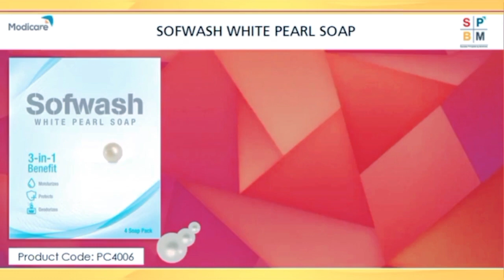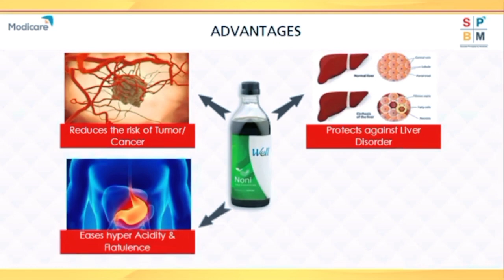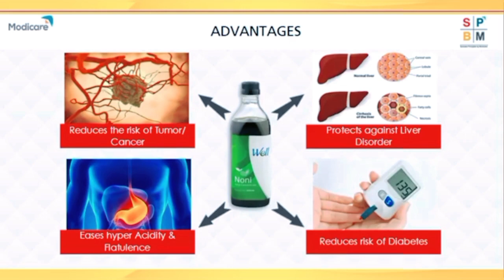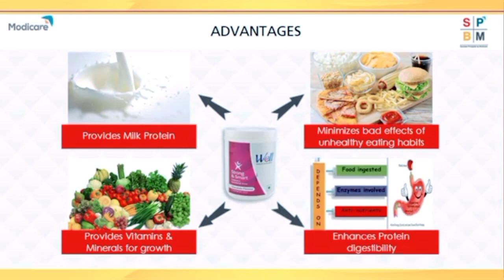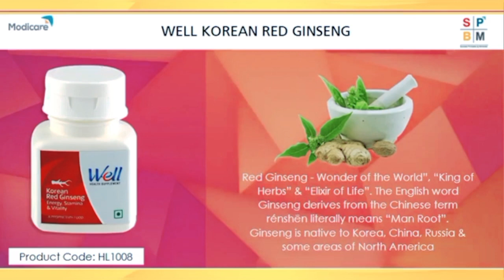WELL Products Description & Traning in hindi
A 27 year old company from India, Modi Care All products help us to be very healthy and keep us healthy with products from the Well range of products that are beneficial for children, adults and adults.

Welcome to the world of Well. Good health is now in your hands
Wellness is a state of optimal well-being that enables a person to maximize their potential for both physical and mental activity.

join modicare
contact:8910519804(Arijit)